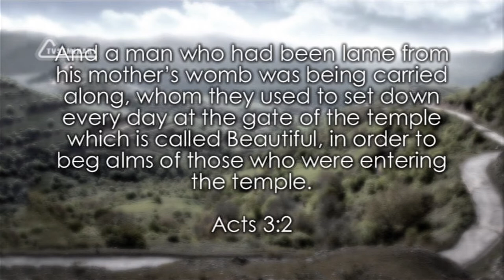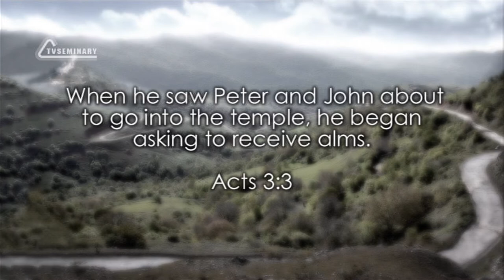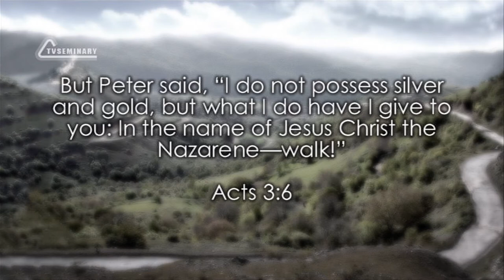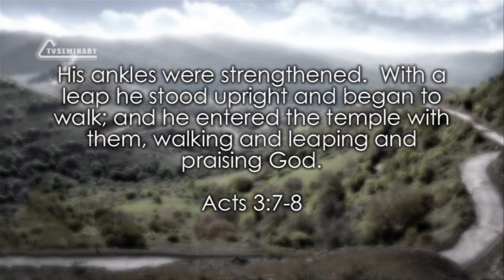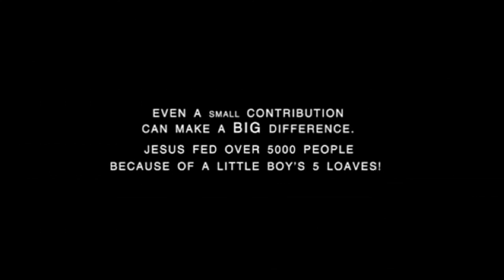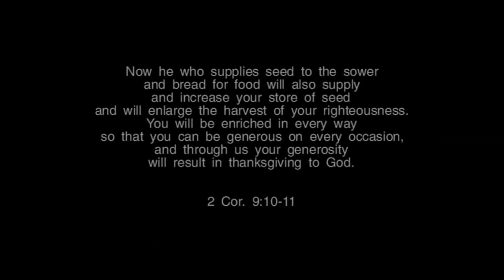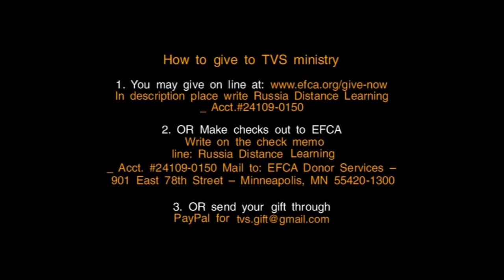TVS BS232 10